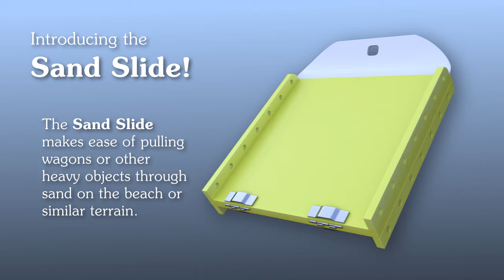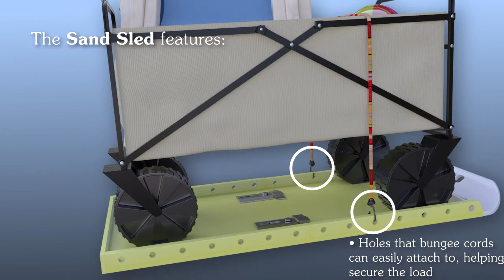The Sand Slide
Introducing the Sand Slide! The Sand Slide helps alleviate the issues of pulling wagons or other heavy objects through sand on the beach or similar area. Heavy coolers or wagons can be put on it and easily pulled through sand due to its smooth bottom.

Where wheels get stuck and are difficult to pull as they bog down in the sand. This device unfolds, locks into a flat shape. It is two flat pieces of lightweight but sturdy plastic that are connected together with hinges.  It unfolds and the latches lock into place.

It has a tailgate that lifts down for rolling wagons onto it and keeping them from rolling off the back.   The sides have rails that also keep it from sliding off. The rails have holes that bungee cords can easily attach to, helping secure the load.  The holes are also useful to lock in the wheel stops that keep the wagon from rolling around.  The wheel stops have spring loaded pegs which secure in the holes.